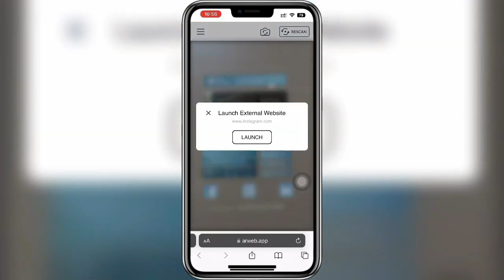[CampusXR] AR Smart Business Card - Product Intro